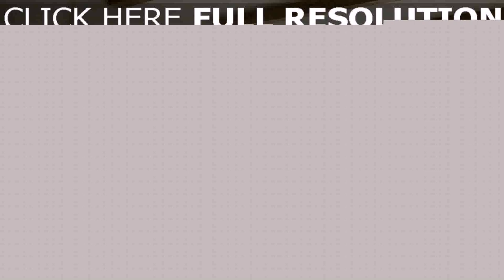Mediterranean Home Interior Design Ideas (see description)